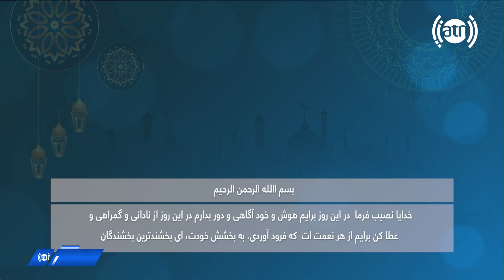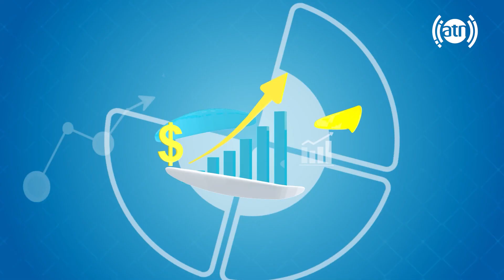Virtues of Ramadan, explained by Amrudin Amani | فضیلت های ماه مبارک رمضان، توسط امرالدین امانی